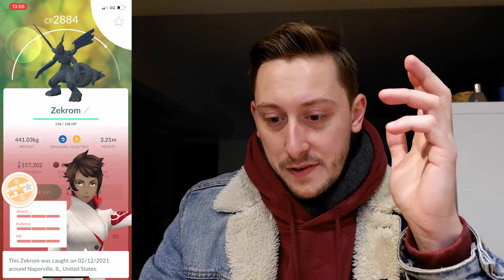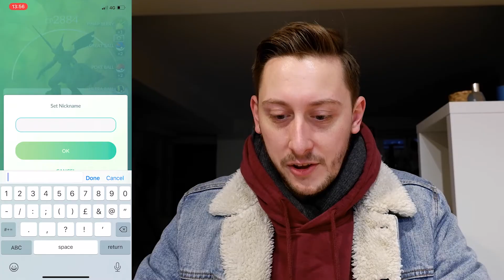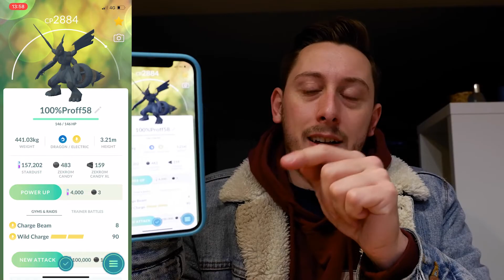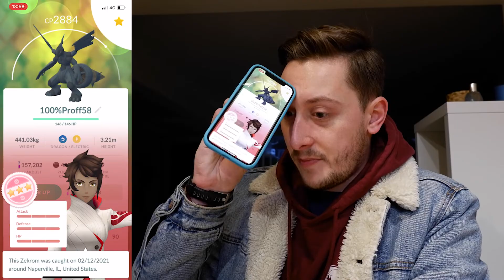I GOT A HUNDO (100% IV) WEATHER BOOSTED ZEKROM IN POKÉMON GO! THANK YOU EVERYONE FOR 5K SUBSCRIBERS!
In today's video: Today's short little video is just a 100% IV Hundo Zekrom catch in Pokemon GO! Big thank you to Professor58 for the Zekrom raid invite!
How's your IV luck been with Shiny Reshiram and Shiny Zekrom in Pokémon GO?

The Slakmeme Squad:
HRHKayleigh, BGerry, ThomasChalmers, SpydaLog, Shelby0878, ConMan0597, AShinyMewtwoMum, RatedK, Motters19, Ultimo66, Rederick57, Rachel Birch, ChrisJahnHH, KittieBear, Xernek88, DellHazardX, ChuckItUp, LouieM26, FishLungs95 & Edinburger666!

The MAX IT Squad:
IsItVegan, GeoGerms, TishSmith, Professor58, AlissonBecker94, Syy89, Amina72, Stally62 & WoLfpack065!

The VIP Squad:
Captbunzo, HermesNinja, TingLay02, CeeCeeismad, TimberGo, 2015mans04, Martyn Sandford, Abolo4321, CharleyLucy, Mike44256, TomL96, 00NDorgc2b, 1972TicTac, Sarah32Louise & Lairabear!!